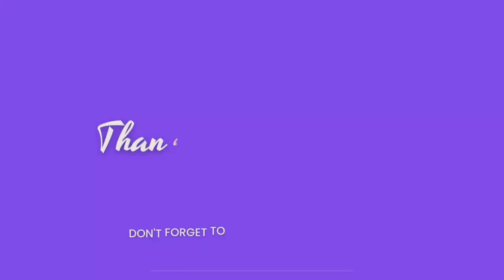Blue reveals why she dislikes Nelisa as Yemi stands in her defence, Kanaga Jr and Marvin make up.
This video is for recreational purposes and any gist in this video should not be misinterpreted for statements not meant by the author.